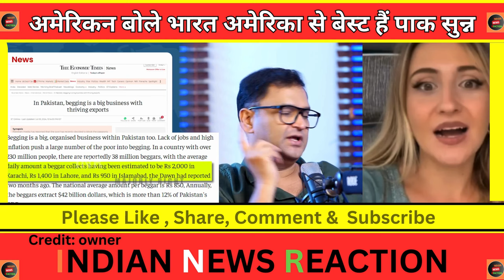American bole Bharat USA se bahut aage hain sun pak media shocked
American bole Bharat USA se bahut aage hain sun pak media shocked |अमेरिकन बोले भारत अमेरिका से भी आगे हैं पाक सुन्न
credit: pak media
credit : owner